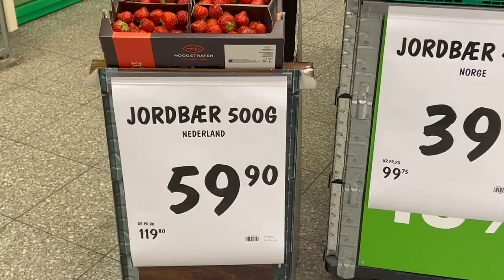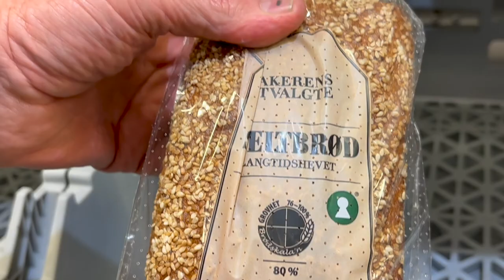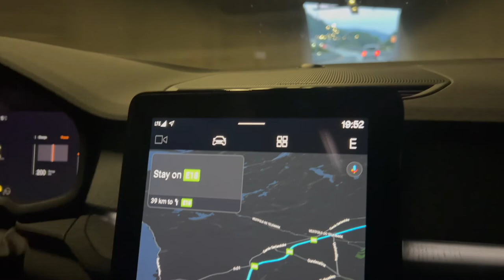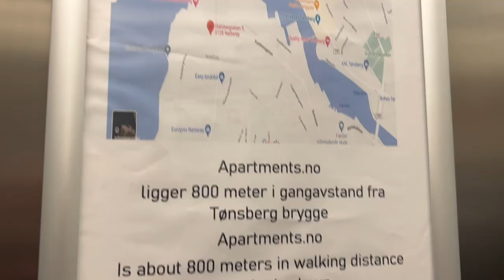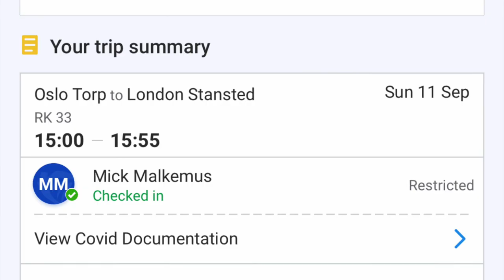🇳🇴 Норвегия 7. Два дня на электромобиле Polestar 2: тундра, шоппинг, гостиница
🔥 Это седьмое видео о наших двухдневных выходных в Норвегии на электромобиле. Мы ехали из Сандефьорда, Осло, в Эйдфьорд, Берген. Я показываю красивые природные пейзажи, рассказываю о камне, который мы забрали в плато Харденгервидда, показываю цены на покупки, а также наш опыт использования электромобиля Polestar 2 и проживания в апартаментах (не отелях).

Следите за людьми, живущими в этом мире без границ. Смотрите мои видео, получайте положительные эмоции и наслаждайтесь жизнью. Ваша 🔥Зажигалочка! 🥰